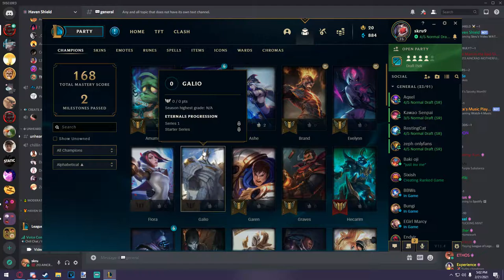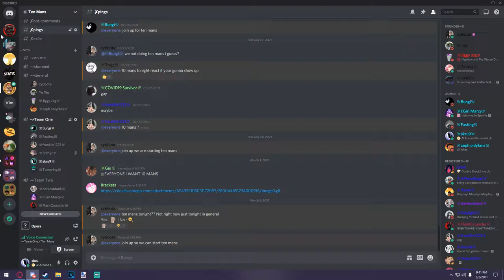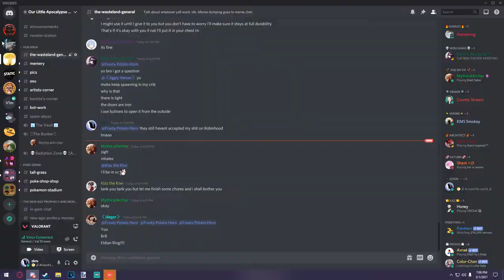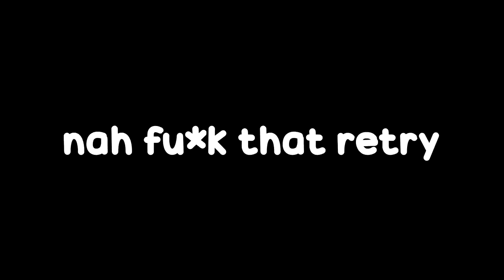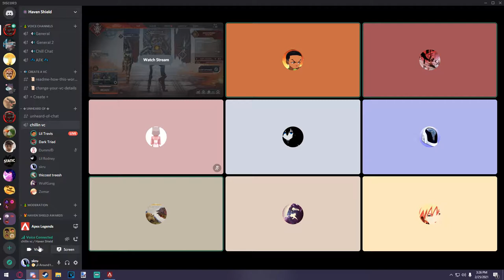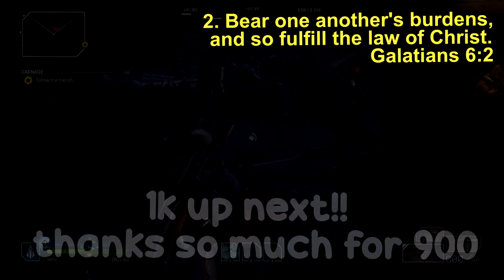FREEDOM. [now including sus moments]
are you free??
head ahhhhhh...